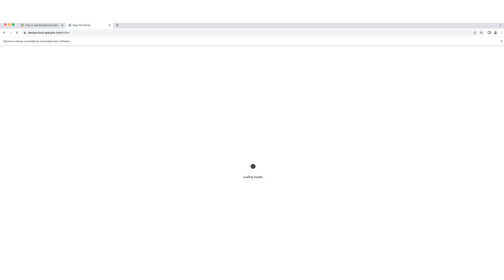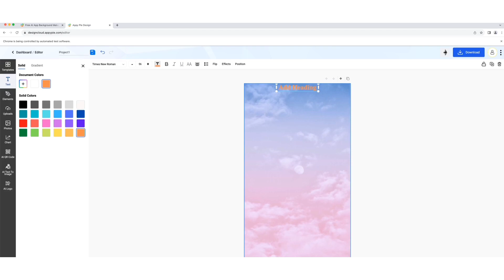How to Create an App Background?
In this video, you'll learn How to Create an App Background? Facebook Twitter LinkedIn Instagram Pinterest